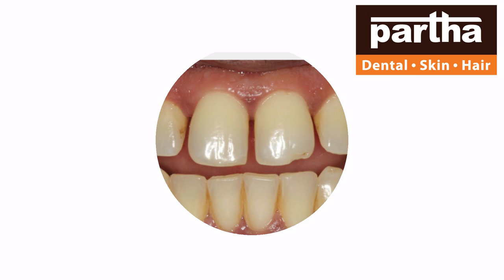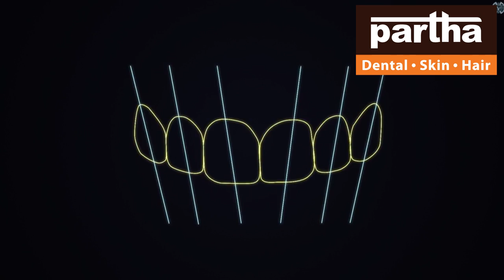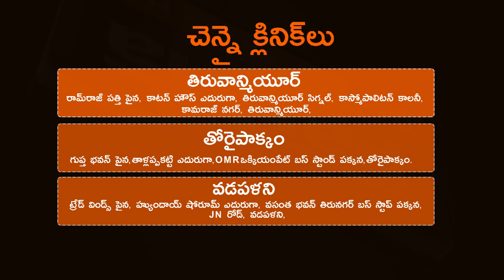Chennai Branches | Partha Dental Skin Hair | Thiruvanmiyur | Thoraipakkam | Vadapalani